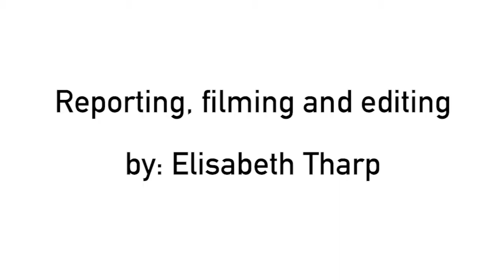Baylor Football - Spring Game 2018